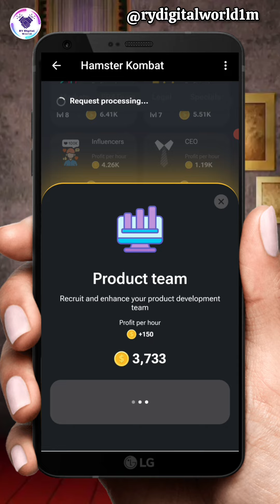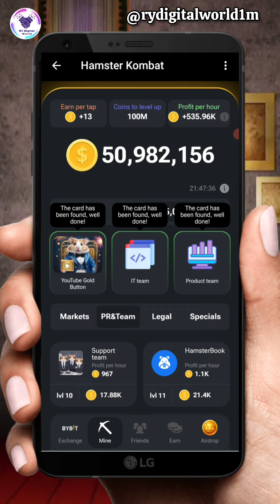Hamster Kombat daily combo 13 June | Hamster kombat daily combo today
High Quality Videos, PDF  & Posters  बनवाने और अपने कम्पनी का  Promotion करवाने के लिए सम्पर्क करें :

🧑🏻‍💻 *OUR SERVICES* 🧑🏻‍💻

*▶️ All in 1 Package*

*▶️ 3D look Pdf/Ppt*

*▶️ HD Quality Pdf/Ppt*

*▶️ Short Whiteboard Animation Video*

*▶️ Other languages Video*

*▶️ Pdf Slide plan Video*

*▶️ HD Promotional Poster*

*▶️ Social Media/Festival Poster*

1. Website Development
2. Twitter Promotion
3. Facebook promotion
4. Instagram promotion
5. YouTube Promotion
6. Social Media Promotion
7. Website promotion
8. Zoom Meeting Services

*🔊 Also Google Ads Promotion Services*

RY Digital World Youtube Channel, मैं आपका हार्दिक स्वागत है🙏💐💐

by ry digital world
by rydigitalworld